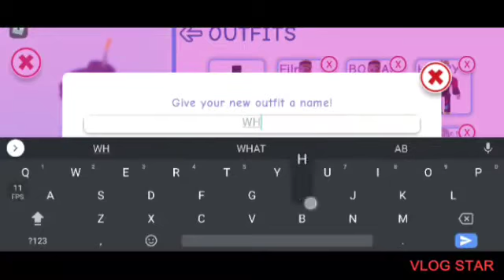Roblox and I am going to have any questions or n doing great a I have any other person Friday night